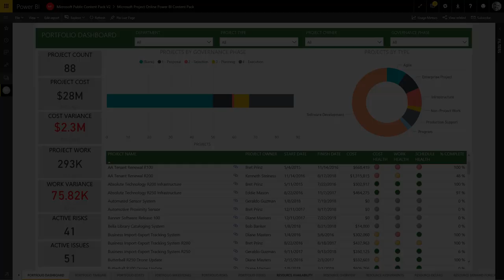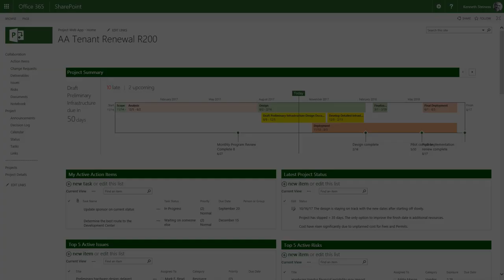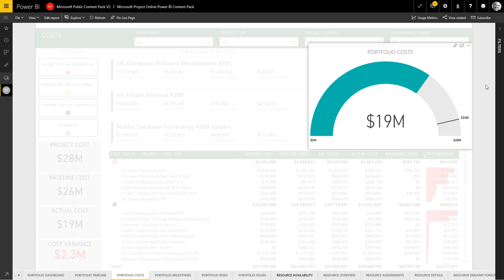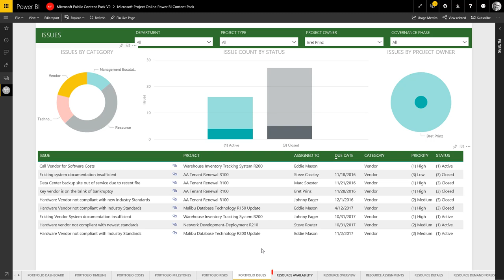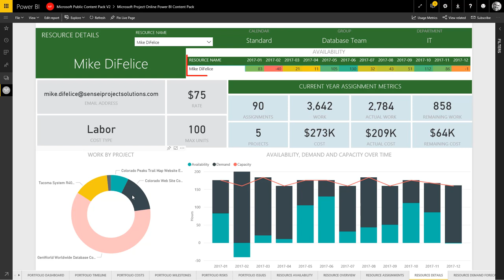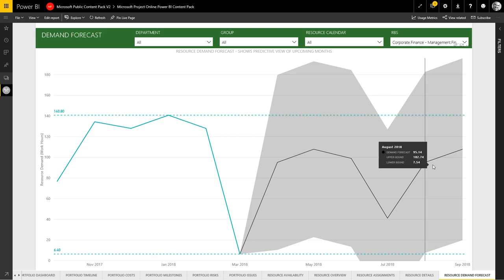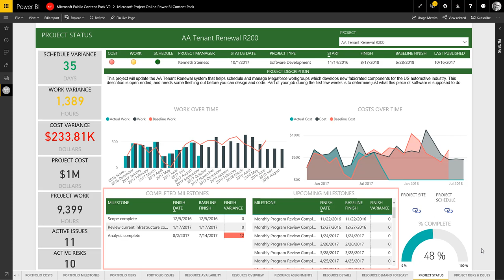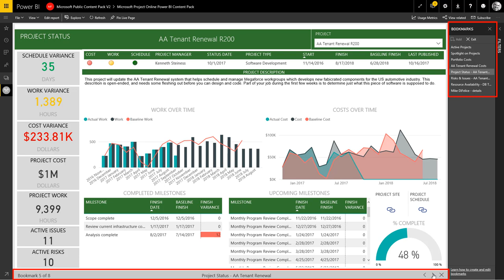Microsoft PPM - Power BI Content Pack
Microsoft just announced an updated Power BI Content Pack for Microsoft PPM, which allows organizations to get started quickly with dashboards and reports without requiring any customizations in Project Online.  This content pack utilizes the latest visualizations and features available in Power BI and contains 13 pages supporting portfolio, resource, and project reporting:

Portfolio reporting – focuses on viewing key data across the entire portfolio of projects, including which projects are in the governance phases, by owner, department, project type, and key performance indicators.  It also includes a portfolio timeline, roll up of costs, summary of key milestones, as well as risks and issues across the entire portfolio.

Resource reporting – focuses on understanding resource availability across the organization, including the ability to zoom in on specific departments and groups.  It also allows resource managers to quickly drill down into the data to see which projects their staff is working on and what the detailed work is.  Predictive analytics reporting shows forecasted demand based on historical information.

Project reporting – provides an automated project-level status report that summarizes key data on the project and highlights variances for cost, work, and the schedule.  It summarizes all completed milestones and upcoming milestones, and provides links to the project schedule as well as the project site.

This content pack update will help you take your organization’s Project and Portfolio Management reporting to powerful new levels.